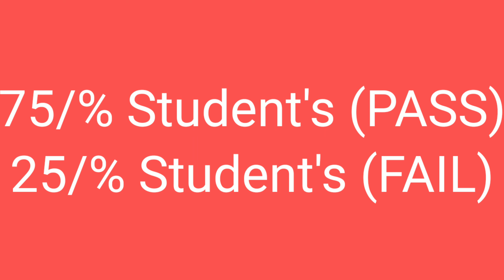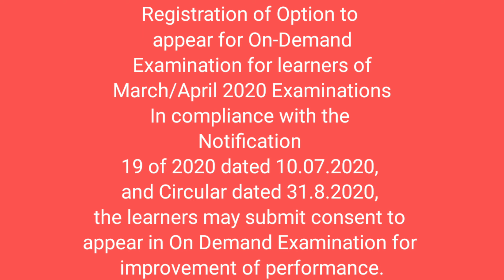April Exam Big News, October Exam, On-Demand Examination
*Visit our YouTube channel (IYF Education) Learning from home at free of cost.

**कृपया pdf के लिए हमारा telegram चेन्नल join करें वहाँ पर आपको सभी चैप्टर्स के नोट्स मिल जाएंगे